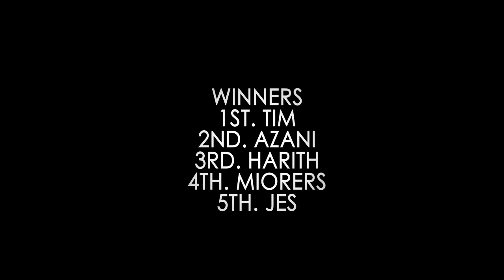Outlaw Race - Lake GNARdens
Coming in a bit late with the coverage of our event back in October, this is our outlaw that we set up on our very beloved Lake Gardens. Enjoy!

Song: Legends - Surfs Up Soundtrack

We do not claim the rights to this song(s) or claim to have any help in production in any way, shape or form.